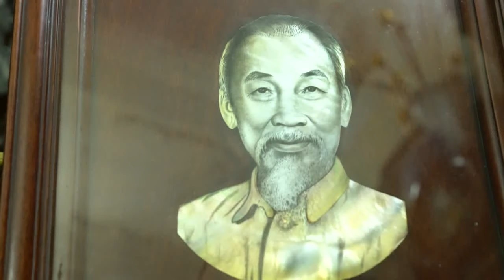Tinh hoa Đất Trăm Nghề | Nhịp sống Hà Nội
Nằm cách Thủ đô Hà Nội khoảng 40km về phía Nam, Phú Xuyên được coi là cái nôi của những làng nghề truyền thống - nơi những tinh hoa văn hóa đặc sắc của vùng đất được lan tỏa từ chính bàn tay và sự chăm chỉ của những người thợ nơi đây. Nơi đây cũng được mệnh danh là vùng đất trăm nghề, với nhiều làng nghề truyền thống độc đáo nổi tiếng, trong đó có làng nghề khảm trai Chuyên Mỹ, làng mây tre đan Phú Túc, làng nặn tò he ở thôn Xuân La (xã Phượng Dực),…

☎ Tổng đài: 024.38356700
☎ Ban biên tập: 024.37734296